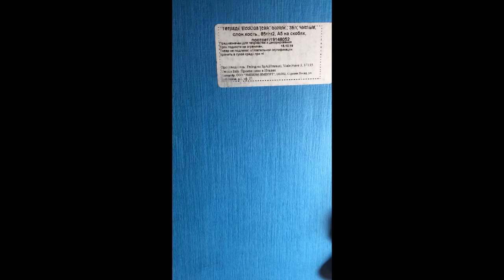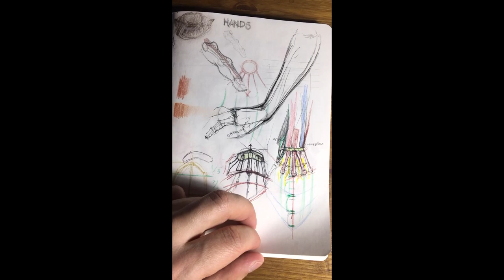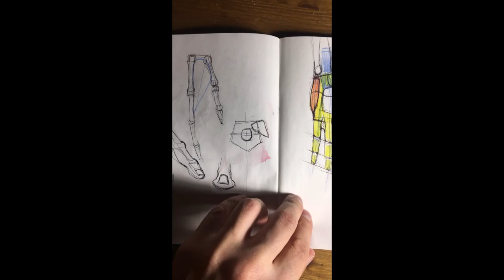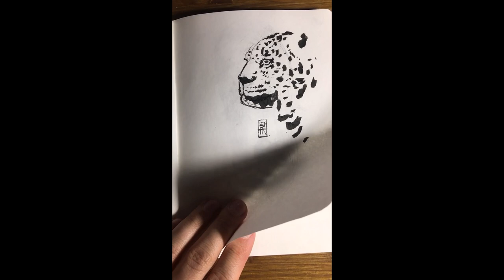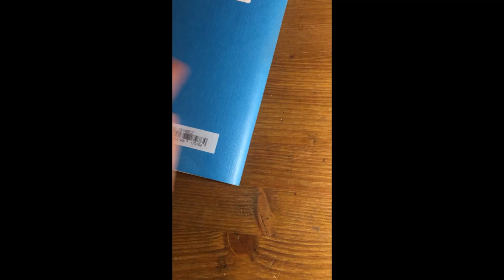My Sketchbook Tour. Fabriano Quaderno EcoQua 38 pages (ENG SUB)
Hey folks! I finally got a chance to film a where I'm flipping my sketchbook. I am so happy I was able to share with you my first sketchbook tour! Hope you all enjoyed this video.

Love